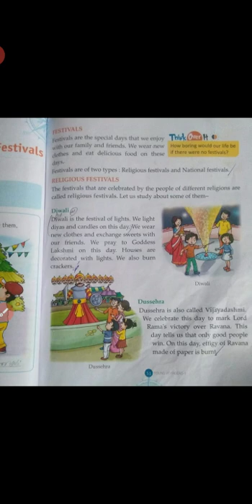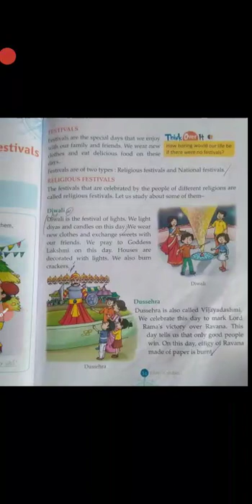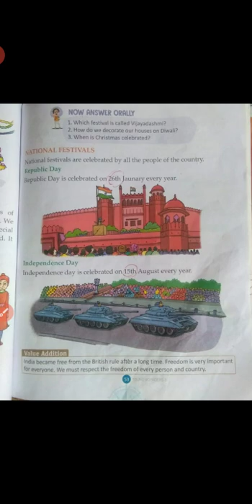S.st lecture for class ist by Shazia Ishaq.